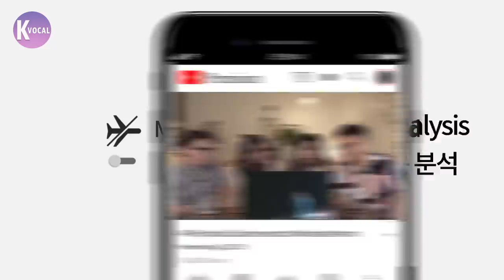[K-pop Vocal Coach Reaction] Morissette Amon - 체념 (Resignation)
Learn K-Pop with 1:1 real-time online classes from a professional vocal coach who gives lectures to K-Pop artists at numerous famous entertainment agencies including JYP, YG, P-Nation, and more!